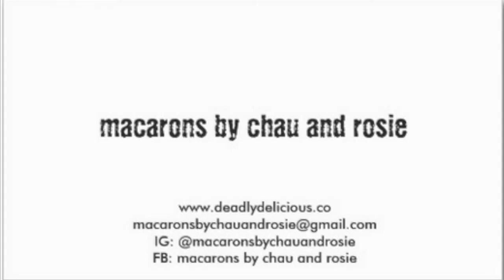Deadly Delicious - Macaron rap song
lyrics:
I'm eating deadly delicious
cause I'm deadly and vicious
macarons from DC
fill me with sweet glee
flavors like green tea
satisfy my sweet side
if you take 'em away
better run and hide
cause i will kill you
so much blood i'm gonna spill, you
will look like Ned Stark, game of thrones,season 2
if you don't watch it that line line isn't for you
well he gets beheaded. Now it's spoiled it for you.

Anyhow, Chau and Rosie
how do you make them so nice?
Egg whites, sugar, human sacrifice?
the tears of a child from a far off place?
well just keep makin em cause I want more in my face.

macarons so good, they could start a war
the salted caramel is something men live and die for
I'm feeling faint, someone call me a nurse
I need another macaron before I finish this -

(flatline sound effect, defillibrator noise.)

deadly delicious dot C O
thats the site you gotta go to to get them yo
order them all
your stomach would thank you if it knew how
get nutella, mint chocolate, avocado lime